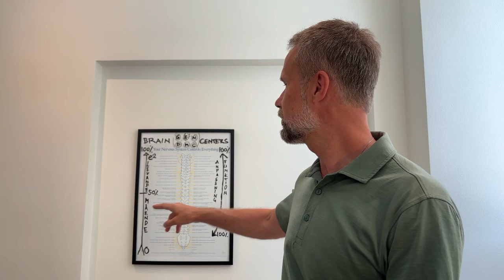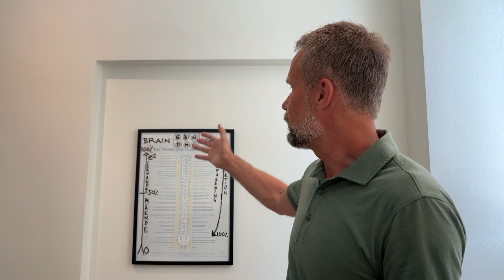Vill du vara mer LevAnde eller mer ”död”? –LevAnde invitation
Om du vill få assistans att bli mer levande, få mer energi, vitalitet o glädje, genom att frigöra bunden energi o information som din kropp håller i vävnaderna från ointegrerade händelser i livet.
Maila mig på och skriv LevAnde i ämnesraden och berätta hur du vill få stöd och bli mer levande och låt oss boka en första session där utforskar hur kan assistera just dig.

Welledge fokuserar på proaktivt läkande och välbefinnande och att förbättra din kapacitet till hälsa och välbefinnande.
Ett Kiropraktisk omhändertagande hos oss inkluderar ofta även biofeedback & neurofeedback och monokroma färger samt livsstilsråd för att minimera att skapar obalanser med sin livsstil.

En Tonal kiropraktisk justering på Welledge är en kommunikation genom intelligent beröring med en intention för att stödja kroppens korrigering av ogynnsamma mönster. Kiropraktik är designat för att assistera människan att mer effektivt kunna hantera livsstressorerna av vår moderna livsstil.

Finn mer information på vår blogg på av Kiropraktor Martin Fransson på Welledge i Gamla stan Stockholm

Vill du uppleva hur Welledge Kiropraktik kan återställa nervsystemets integritet och funktion.
Boka en tid för en konsultation till Martin klicka här

Kiropraktik av legitimerade Kiropraktorer i Gamla stan Stockholm

Welledge
Adress: Kornhamnstorg 6, Gamla stan, 111 27 Stockholm